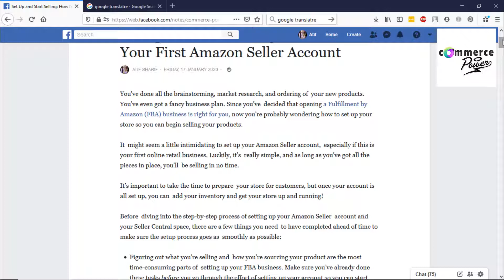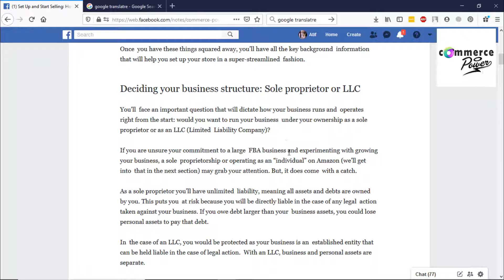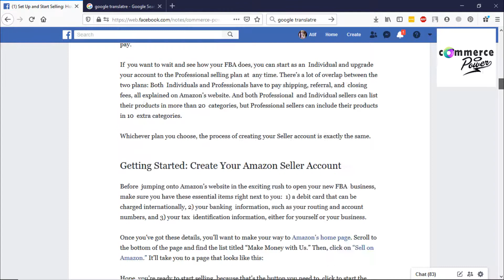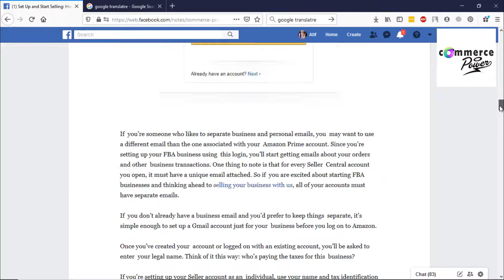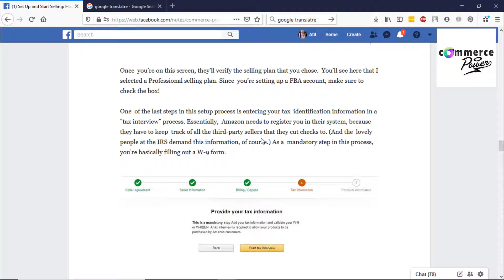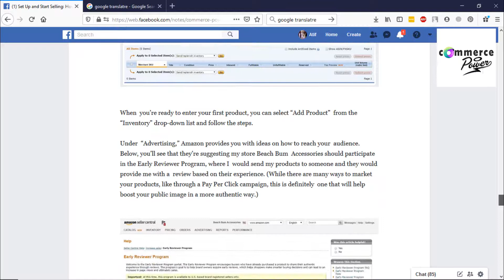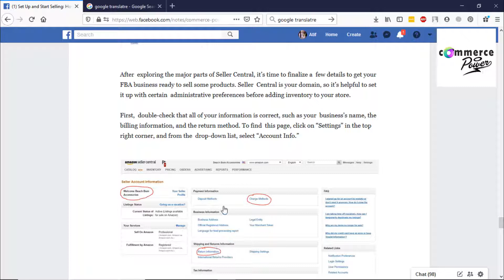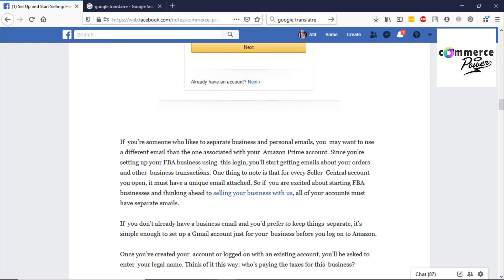How to Setup Amazon Seller Account [Step by Step] - Urdu